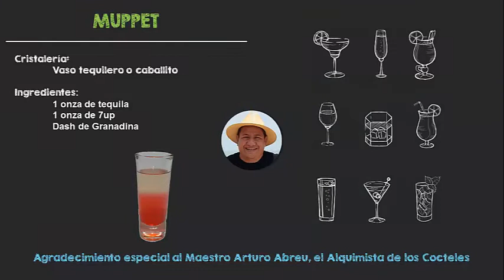Curso Operación de Bar - 03 Muppet